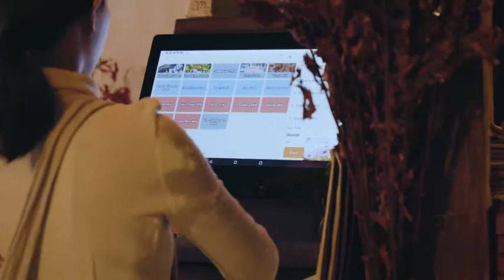Global Newborn Screening Test Market Size, Trends, and Analysis- Forecasts To 2026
Newborn screening is a type of screening procedure for newborns that are required to rule out severe conditions such as metabolic and genetic disorders and potentially lethal conditions that are not evident at birth. These tests allow health providers to recognize and treat certain disorders that enable a child with normal development to grow up healthy. The growth of the market is expected to be driven by the rising number of newborn cases with congenital disease and increasing awareness of CCHD screening from 2021 to 2026. Moreover, an increasing number of neonatal diseases such as congenital hypothyroidism, hearing loss in newborns, and the rising number of newborn screening programs worldwide are likely to bring new opportunities to the global newborn screening market. Furthermore, numerous government policies coupled with increasing awareness of the screening benefits to increase the market exponentially from 2021 to 2026.